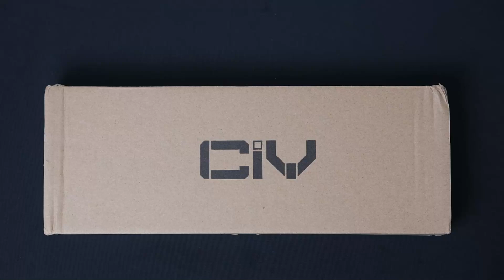BAREBONE 300K BISA THOCK? Rakit + Review & Modding CIY Tester 68 Wireless Mechanical Keyboard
Tertarik sama switchnya? Beli disini

Gear Yang Digunakan  :
Camera X-S10 :